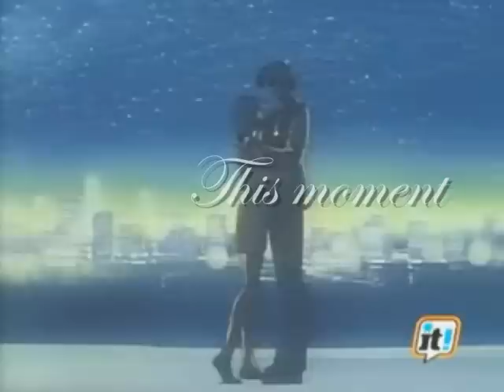Ryo & Kaori - Innocence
Yeah, another video about Ryo Saeba and Kaori Makimura!!
I've made this video to thank a great, truly friend. her name is Cinzia (Cinzia7)!!! Thanks for always being here!!!
TVTB Tesora!!